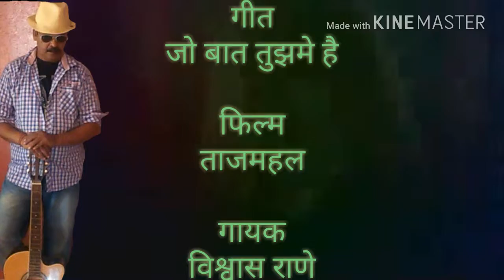jo baat tujhmain hai / karaoke song / mohhamad rafi / vishwas rane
१९६३ मे बनी फिल्म " ताजमहाल " का यह " जो बात तुझमे है तेरी तसवीर मै नही " गीत काफी मशहूर हुआ. मोहमद रफिजी का ये दर्द भरा गीत आज भी लोगोकी पहेली पसंद है...आईये 🎧 है मेरी आवाज मैं. 🙏